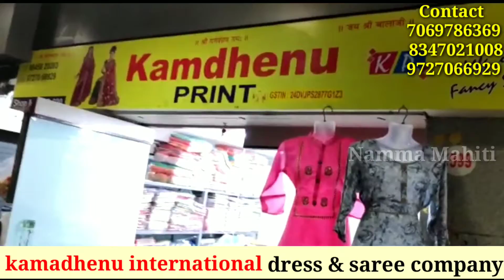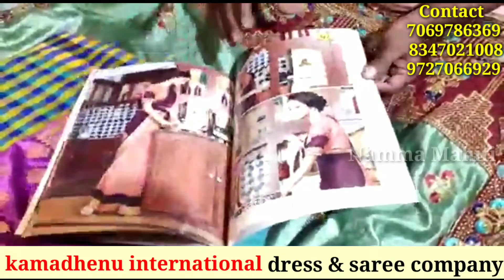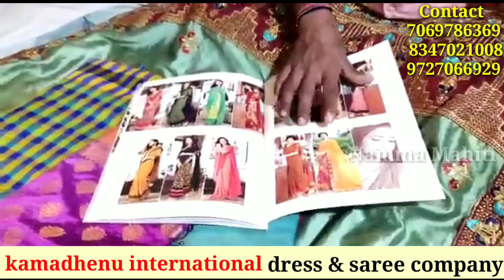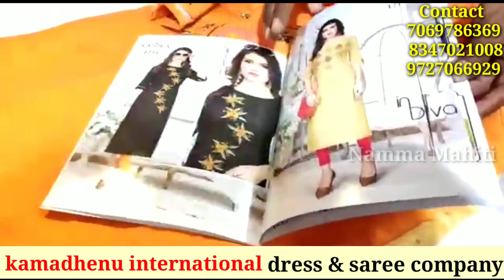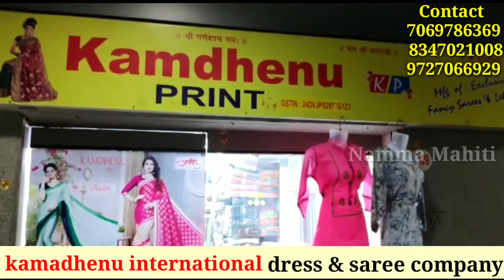Factory ಯಿಂದ ಬಟ್ಟೆಗಳನ್ನು ಮನೆಯಲ್ಲಿ ಕುಳಿತು ಖರೀದಿಸಿ ವ್ಯಾಪಾರ ಪ್ರಾರಂಭಿಸಿ / ಅತಿ ಕಡಿಮೆ ಬೆಲೆಗೆ ಮಹಿಳೆಯರ ಬಟ್ಟೆ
WhatsApp on:-
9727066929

KAMDHENU PRINT
SHOP NO. 599,600
VTM MARKET
OPP. SALASAR GATE
RING ROAD
SURAT

ಸ್ನೇಹಿತರೆ ಮನೆಯಲ್ಲಿ ಕುಳಿತುಕೊಂಡು ವ್ಯಾಪಾರವನ್ನು ಪ್ರಾರಂಭಿಸುವುದು ಹೇಗೆ ಅಂತ  ಸಂಪೂರ್ಣವಾಗಿ ವಿಡಿಯೋ ನೋಡಿ. ಮನೆಯಲ್ಲಿ ಕುಳಿತು ಕೊಂಡು ವ್ಯಾಪಾರ ಪ್ರಾರಂಭಿಸುವುದು ಕಾಮಧೇನು print ಕಂಪನಿಯಿಂದ ಬಟ್ಟೆಗಳನ್ನು ಖರೀದಿಸಿ ನಿಮ್ಮ ಅಂಗಡಿಗೆ ಬರುತ್ತವೆ ಹಾಗೂ ನಿಮ್ಮ ಮನೆಗೆ ಬರುತ್ತವೆ. ನೀವು ಫೋನಿನ ಮುಖಾಂತರ ಬುಕ್ ಮಾಡಿದರೆ ಸಾಕು ನೀವು  ಎಲ್ಲಿಗೆ ಅಂತ ಅಲ್ಲಿಗೆ ಬರುತ್ತೆ. ಅದಕ್ಕೆ ಸ್ನೇಹಿತರೆ ಮಹಿಳೆಯರು ಗೃಹಿಣಿಯರು ಹಾಗೂ ಹುಡುಗರು ಕೂಡ ಈ ವ್ಯಾಪಾರ ಪ್ರಾರಂಭಿಸಬಹುದು.